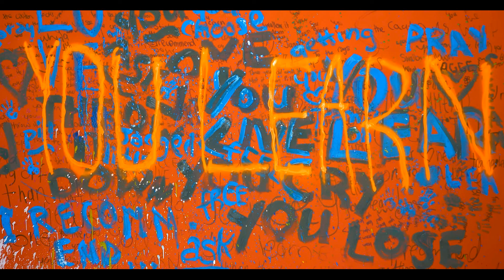Abby and Sarah - You Learn (Alanis Morissette Cover)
No pude subir la original por problemas de Copyright pero aquí les dejo un excelente cover de esta canción de Alanis Morissette.